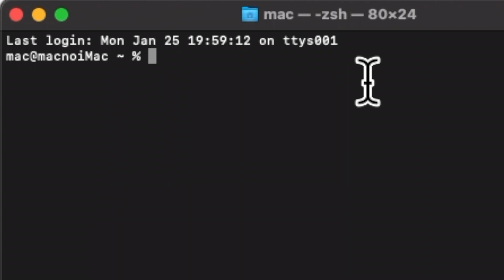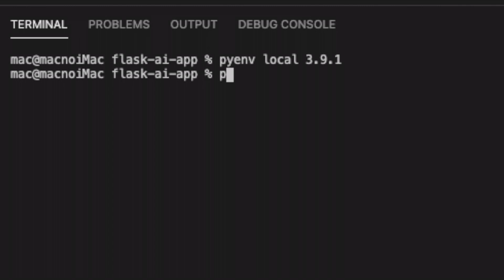【対応例】pyenv install できない…Pythonインストールエラー（macOS Big Sur）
【macOS Big Surで困った…】Flaskを利用して機械学習Webアプリ開発について学ぶためにmacOS Big Sur環境で、久しぶりにPythonプログラミングを始めた所、
build failed (os x 11.1 using python-build 20180424)

を始め数々のエラーの対応に追われました。

Build failed on macOS Big Sur.  （pyenv）
BUILD FAILED (macOS Big Sur using python-build：pyenv）
pyenv BUILD FAILED installing Python on macOS Big Sur.

ターミナルをzshに変更し、Homebrewを入れ直して…

再度プログラミング環境を整える中で様々なエラーに対処することになりましたが、この動画では、機械学習プログラミング初学者の方の情報収集の利便性を考え、pyenv関連のエラーと対応例についてまとめておきたいと思います。

【開発環境】
・macOS Big Sur 11.1
・Command Line Tools：Xcode 12.3（12C33）
・ターミナル：zsh
・Homebrewでインストールしたpyenvを利用
・pyenv：1.2.21

2021年1月28日にGoogle ColaboratoryのPython環境を以下のコードで確認すると

import platform
print("python " + platform.python_version())

 「3.6.9」の出力結果が得られたため、ローカル環境にもPython3.6.9をインストールしようとした所、出来ませんでした・・・
Command Line Toolsを「Version 12.4（12D4e）」にアップデートしたことも影響したのでしょうか？
結局、「対応方法②（記事ページ参照）」で解決しました。

以下の記事ページに動画で紹介しているBUILD FAILEDの内容や、GitHub（Issues：Python cannot be installed on Mac OS 11.0.1 pyenv #1737 20 Nov 2020 - pyenv/pyenv）へのリンク、pyenvのアップデートコマンドなども掲載しておきました。

記事ページ：
【対応例】macOS Big Surでpyenv installでPythonをインストールできない… by 子供プログラマー